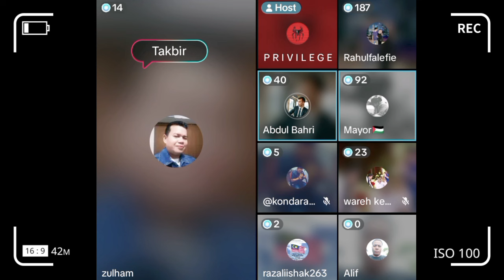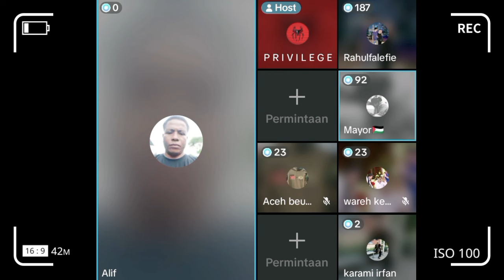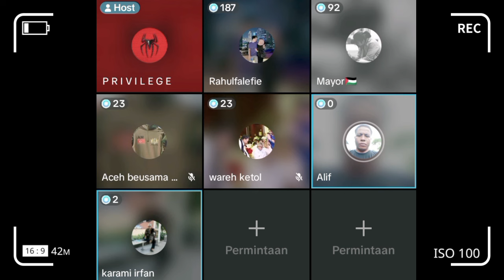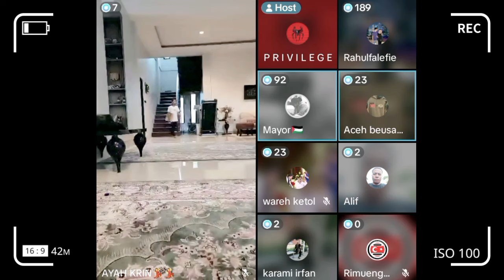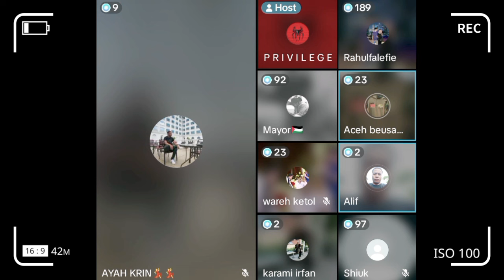DPR Aceh Ribut Akibat Sebut Aceh Bukan Indonesia Kapan Mou Helsinki di Selesaikan 19 Diskusi Panas